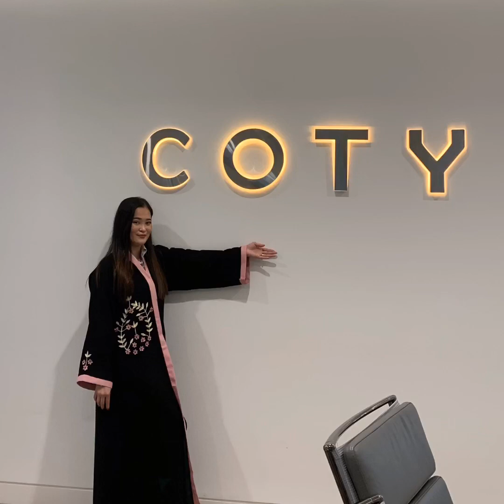INTRODUCTION by Mitch